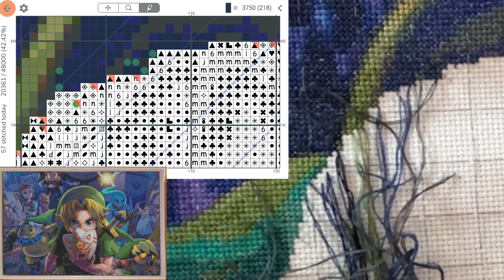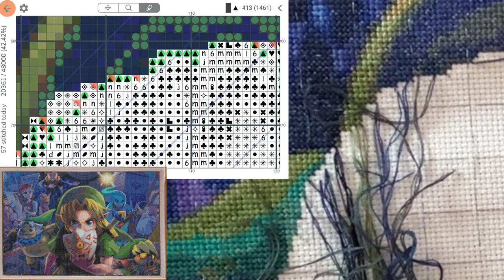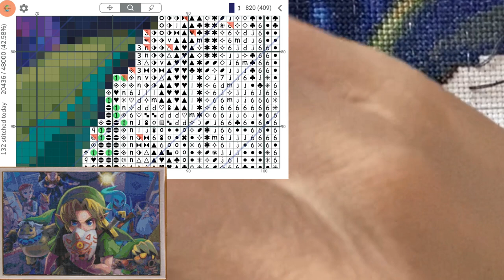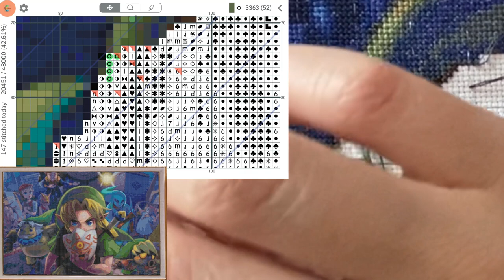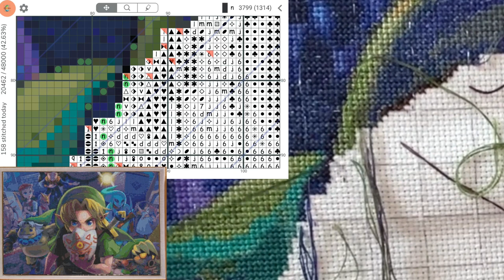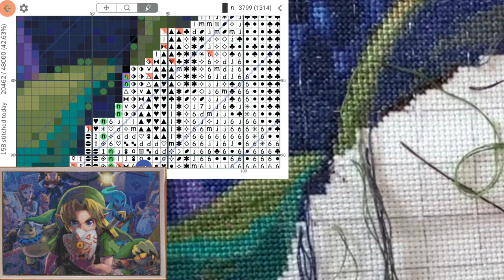Cross Stitch: Stitch With Me #128 (with talking)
Channel mentioned in this video @TeresaLittleStitcher